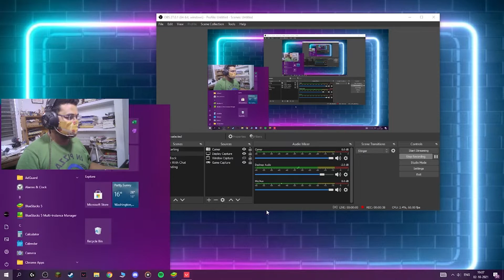BigPassport Webcam With Led Light | 1080p Webcam Just 2199Rs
BigPassport 1080p webcam is a latest edition to the webcam market which has grown by a lot due to the demand of online classes and meetings as we all know. BigPassport Offers Full HD 1080p Video Quality with a led light which brightens yours face and makes video churn out smooth and professional. BigPassport Webcam Also has a Features such as autofocus and noise cancelling microphone.

▶BigPassport Webcam